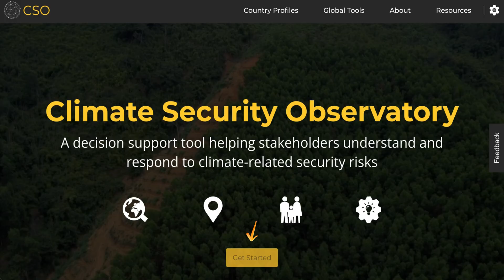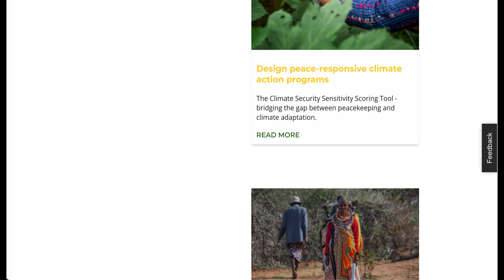The CGIAR Climate Security Observatory - Demo Video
The CGIAR Climate Security Observatory (CSO) provides an integrated platform that combines climate, environmental, and socio-political data to assess climate-related security risks. It offers comprehensive analysis tailored to help policymakers and development practitioners make informed decisions about interventions in fragile and conflict-prone regions.